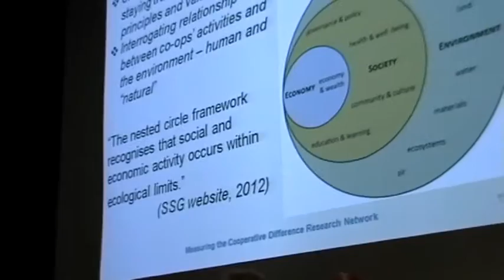Measuring the Co-operative Difference - Sonja Novkovic, Jessica Gordon Nembhard, Leslie Brown